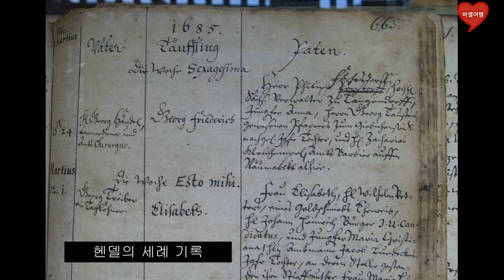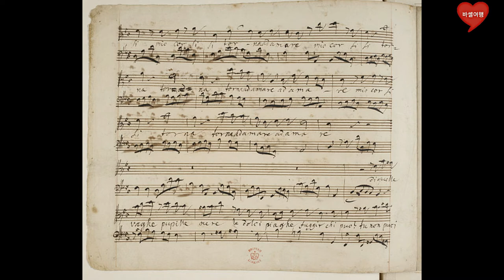13음악의 어머니 헨델 Handel 헨델 Handel 클래식음악 classic music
음악의 어머니 헨델의 인생을 만나봅니다